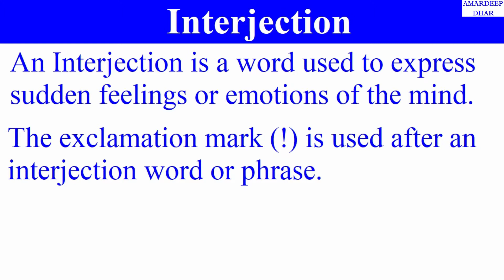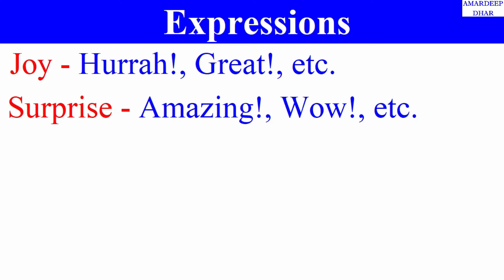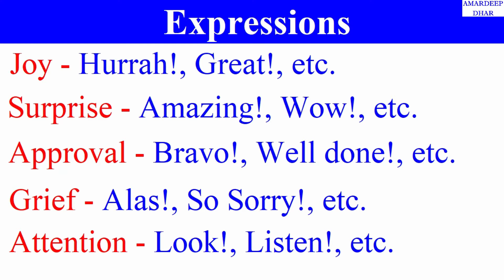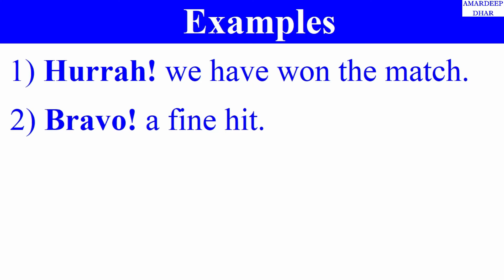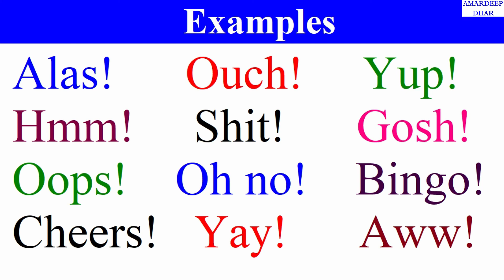Interjection in English Grammar with Examples | Explained in Hindi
In this video, I have shared complete information about Interjection
1) What is Interjection?
2) Examples of Interjection